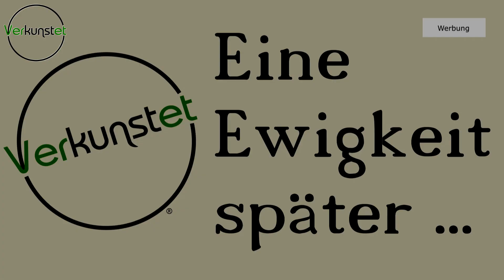Maritime Windlichter BASTELN | Mediterrane Windlicher selber machen | Upcycling DIY ganz einfach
Für den kommenden Sommer möchte ich Euch ein kleines Upcycling-DIY vorschlagen. Dieses mal werden wir zusammen maritime Windlichter basteln. Dazu benötigen wir ein paar alte Gurkengläser oder ähnliche Gläser, ein bisschen "Stranddekomaterial" und die Heißklebepistole.
Viel Spaß mit dem Video. Wir sehen uns im Video.

✘ Folgendes Material und Werkzeug wurde eingesetzt:

► Muscheln und Schnecken zu basteln, z.B. Werbelink zu Amazon
► Alte Gläser
► Juteseil,4-6mm, z.B. Werbelink zu Amazon.de
► Juteschnur - Werbelink zu Amazon.de
► Heißklebepistole; Werbe-Link zu Amazon
► Heißkleber; Werbe-Link zu Amazon

Bitte entnehmt nicht der Natur lebende Seesterne oder Muscheln, Schnecken usw. Die Natur braucht die. Es gibt durchaus genug im Bastelbedarf ;-)

Timeline:
0:00 Maritime Windlichter BASTELN
0:14 Begrüßung und Idee
0:40 Ein Netz als Untergrund
1:38 Den Rand des Glases verschönern
2:18 Zierkordel aufbringen
3:19 Hundeintermezzo
3:33 Zwischenstand
3:54 Muscheln und Schneckenhäuser
5:01 Das erste Windlicht ist fertig
5:34 Idee für ein zweites Windlicht
5:51 Zeitraffer
6:50 Einen Henkel an das Windlicht
7:28 Die fertigen maritimen Windlichter
8:18 Abspann und mehr Hund

Für Interessierte habe ich auch verschiedene Listen für meine DIY Videos auf meiner Amazon Storefront zusammen gestellt:

Durch diese Amazon Werbelinks werden die Käufe für Euch nicht teurer aber ich bekomme eine kleine Provision, mit der Ihr meinen Kanal unterstützt. Vielen Dank dafür!

Dieses Video beinhaltet keine bezahlte Produktplatzierung. Alle vorgestellten Produkte wurden von der Autorin selbst gekauft und bezahlt. Sie erhält keine Vergütung von einem der Hersteller. Allerdings sind die Artikel über Amazon-Werbelinks verknüpft, daher weisen wir in der Beschreibung auf die Werbung hin.

Der YouTube-Kanal "verkunstet" ist Teilnehmer des Partnerprogramms von Amazon EU, das zur Bereitstellung eines Mediums für Websites konzipiert wurde, mittels dessen durch die Platzierung von Werbeanzeigen und Links zu Amazon.de Werbekostenerstattung verdient werden kann. Weitere Informationen auch im Blog

Die Autorin und Darstellerin übernimmt keinerlei Gewähr für die Aktualität, Korrektheit, Vollständigkeit oder Qualität der bereitgestellten Informationen. Haftungsansprüche gegen die Autorin, welche sich auf Schäden materieller oder ideeller Art beziehen, die durch die Nutzung oder Nichtnutzung der dargebotenen Informationen bzw. durch die Nutzung fehlerhafter und unvollständiger Informationen verursacht wurden, sind grundsätzlich ausgeschlossen.

► Wind Whispers von Will Van De Crommert
► Let's Go von Marc Robillard
► Reborn von Swirling Ship